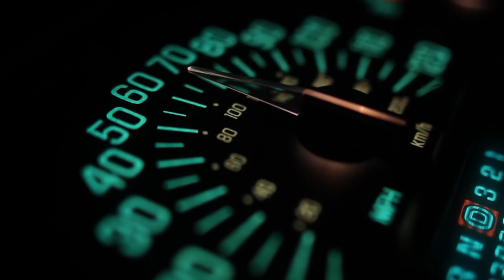Digital speedometer as it accelerates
A car digital speedometer as it accelerater